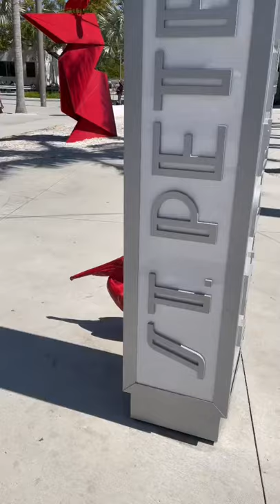St. Petersburg Pier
Have you been to the St. Petersburg pier since it’s reopened? It has great activities, great food, and boasts views that are definitely Instagram worthy!